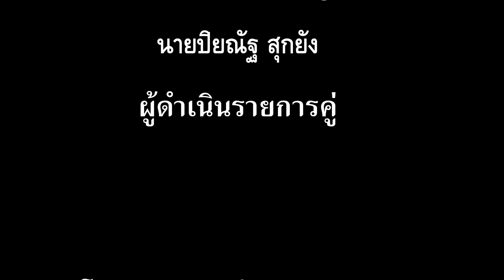ไม่คืน iPhone บอกจะเอาไปใช้ ทีหลังอย่าลืมสิ